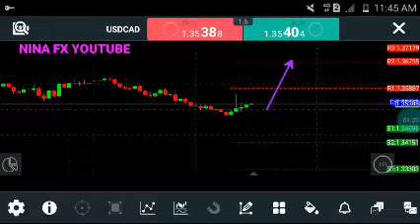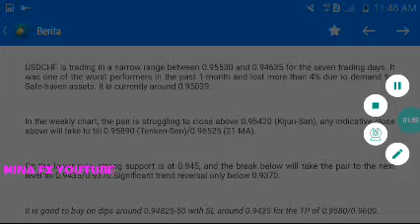✔( 7 Pair ) FOREX Technical Analysis for June 23, 2020 by Nina Fx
USD = Bullish, EUR, GBP, AUD, NZD, JPY, CHF, CAD = Bearish.